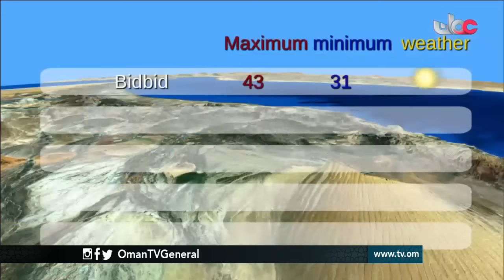English News Bulletin - Saturday 2 July 2016